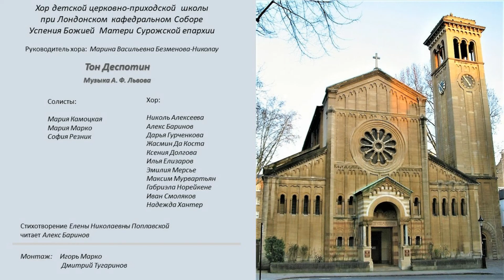Тон деспотин. Хор детской церковно-приходской школы при Успенском соборе г. Лондона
Ton Despotin. Музыка А. Ф. Львова. Хор детской церковно-приходской школы при Успенском кафедральном соборе г. Лондона Сурожской епархии.